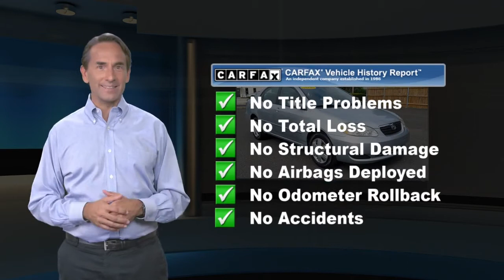Used 2006 Toyota Corolla LE, Glenside, PA 1970021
SLOANE CERTIFIED: This vehicle comes with a 3,000 mile/90 day limited comprehensive warranty, 15,000 mile/12 months of no-cost (Sloane Sponsored) maintenance and Free State Safety Inspections. The vehicle has undergone a 150-point inspection, and passes all State Safety and Emissions requirements.

[RLVID:7431:ecb09b6eb4570f11:e6babdad54458068:1]